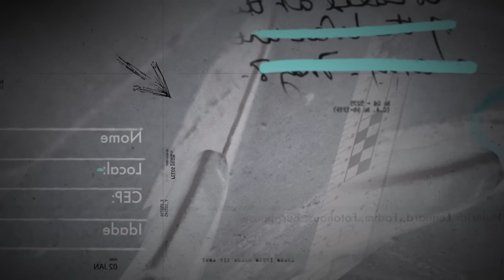ELA LUTA PELA ERRADICAÇÃO DA VI0LÊNC1A S3XUAL - SHEYLLI CALEFFI - INVESTIGAÇÃO CRIMINAL PODCAST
Ela revela aos pais uma realidade perturbadora! Sheylli Caleffi é uma das vozes mais importantes na internet sobre o combate á violência s3xual e à exploração infantil. Usando a sua experiência em comunicação, ela alerta as pessoas sobre os riscos que as crianças correm no mundo virtual, além de administrar uma grande comunidade de acolhimento entre v1timas de 4buso. Assista a este episódio do podcast e conheça mais sobre a trajetória e o trabalho de Sheylli.

CUPOM INSIDER: INVESTIGACAO.

Número de denúncias: 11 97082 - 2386